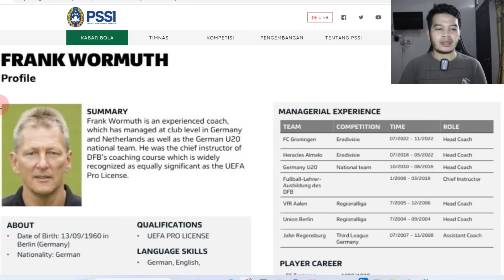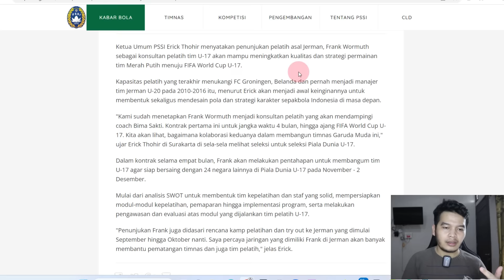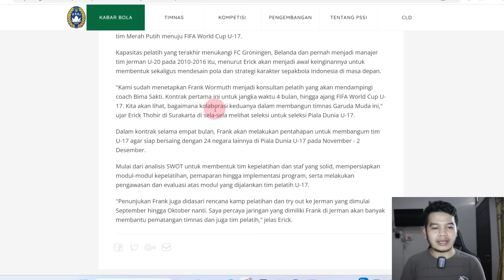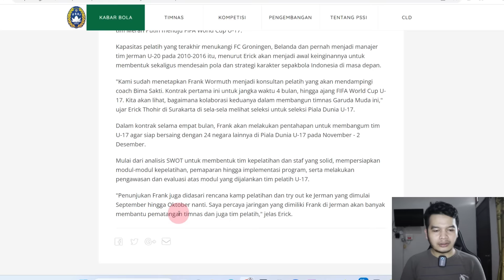Frank Warmuth Resmi Gabung Timnas Indonesia, Pengagum Johan Cruyff, Perfeksionis & Ahli Psikologi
Frank Warmuth Gabung Timnas Indonesia, Pengagum Johan Cruiyff, Perfeksionis & Psikologi Olahraga
Ketua Umum PSSI Erick Thohir menyatakan penunjukan pelatih asal Jerman, Frank Wormuth sebagai konsultan pelatih tim U-17 akan mampu meningkatkan kualitas dan strategi permainan tim Merah Putih menuju FIFA World Cup U-17.

Kapasitas pelatih yang terakhir menukangi FC Groningen, Belanda dan pernah menjadi manajer tim Jerman U-20 pada 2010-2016 itu, menurut Erick akan menjadi awal keinginannya untuk membentuk sekaligus mendesain pola dan strategi karakter sepakbola Indonesia di masa depan.

"Kami sudah menetapkan Frank Wormuth menjadi konsultan pelatih yang akan mendampingi coach Bima Sakti. Kontrak pertama ini untuk jangka waktu 4 bulan, hingga ajang FIFA World Cup U-17. Kita akan lihat, bagaimana kolaborasi keduanya dalam membangun timnas Garuda Muda ini," ujar Erick Thohir di Surakarta di sela-sela melihat seleksi untuk seleksi Piala Dunia U-17.

Dalam kontrak selama empat bulan, Frank akan melakukan pentahapan untuk membangum tim U-17 agar siap bersaing dengan 24 negara lainnya di Piala Dunia U-17 pada November - 2 Desember.

Mulai dari analisis SWOT untuk membentuk tim kepelatihan dan staf yang solid, mempersiapkan modul-modul kepelatihan, pemaparan hingga implementasi program, serta melakukan pengawasan dan evaluasi atas modul yang dijalankan tim pelatih U-17.

"Penunjukan Frank juga didasari rencana kamp pelatihan dan try out ke Jerman yang dimulai September hingga Oktober nanti. Saya percaya jaringan yang dimiliki Frank di Jerman akan banyak membantu pematangan timnas dan juga tim pelatih," jelas Erick.